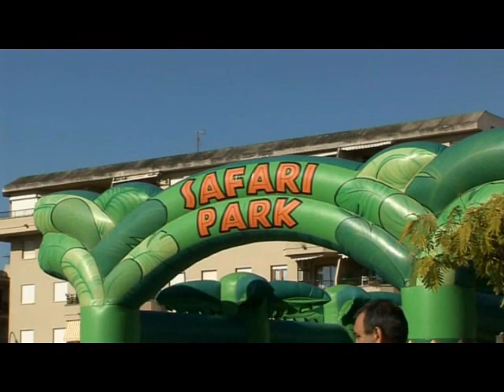Mallorca Fiesta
Animacion infantil, Castillos hinchables, Discoteca Movil, Fiesta espuma.